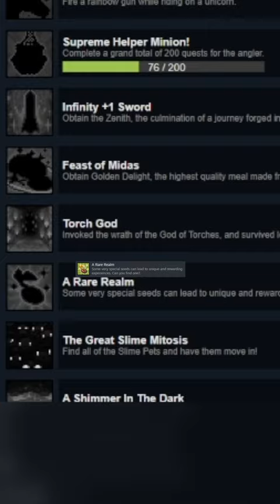This Terraria Achievement is SUPER EASY so I Added a Little Twist